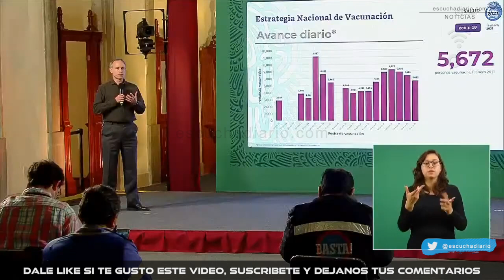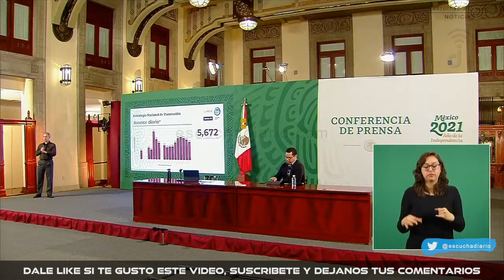PRIORIZACIÓN EN LA VACUNACION EN MEXICO | escuchadiario.com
Resumen de la conferencia AMLO hoy

Escucha Diario
(@EscuchaDiario) ENERO 12 2021